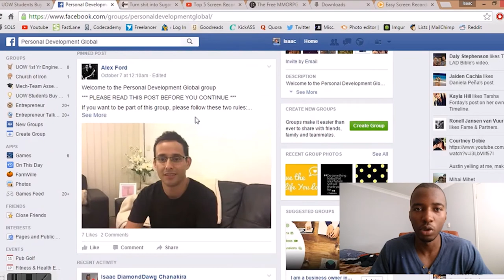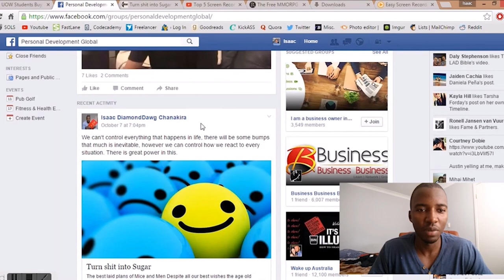Sweat now to bleed less later | Success Mindsets